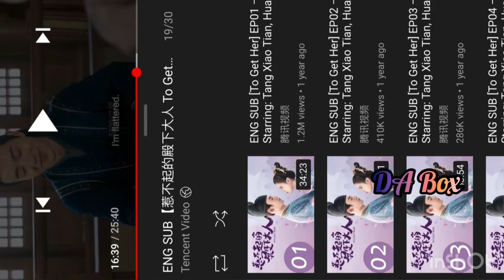ល្បែងស្នេហ៍ឆ្លងភព ១៧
សូមរីករាយទស្សនាដូចតទៅ!

ឧបត្ថមលើកទឹកចិត្ត Admin
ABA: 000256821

Production Credits
Movie: To Get Her (2019)
Native Title: 殿下攻略
Also Known As: Dian Xia Gong Lue , 惹不起的殿下大人 , DianXiaGongLue , ReBuQiDeDianXiaDaRen , Re Bu Qi De Dian Xia Da Ren
Director: Zhong Qing
Screenwriter: Deng Zhan Neng

Sincerely
DA Box